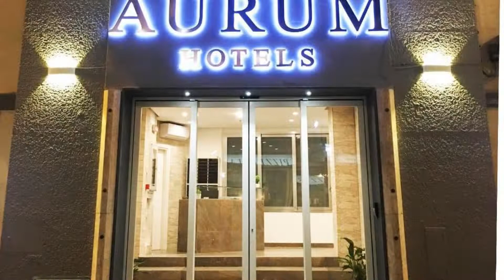Hotel Aurum Firenze, Florence, Italy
About Property:
Ideally set in the Florence Historic Centre district of Florence, Hotel Aurum Firenze is set 200 m from Mercato Centrale, 200 m from Santa Maria Novella and 600 m from Piazza del Duomo di Firenze. With free WiFi, this 4-star hotel offers room service and a shared lounge. The hotel has family rooms.
The hotel will provide guests with air-conditioned rooms with a wardrobe, a safety deposit box, a flat-screen TV and a private bathroom with a bidet. All guest r...
Property Type: Hotel
Address: Via Nazionale 8/A, 50123 Florence, Italy
Searching For
1. Hotel Aurum Firenze - Florence - Italy
2. Hotel Aurum Firenze - Florence - Italy Address
3. Hotel Aurum Firenze - Florence - Italy Rooms
4. Hotel Aurum Firenze - Florence - Italy Amenities
5. Hotel Aurum Firenze - Florence - Italy Offers and Deals
Audio Credit:
Track Title: Subway Dreams
Artist: Dan Henig